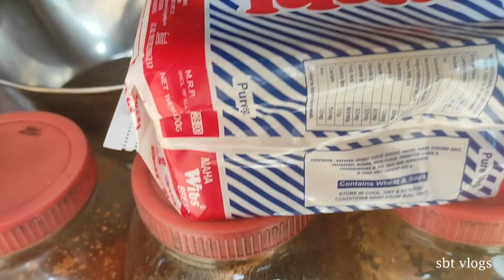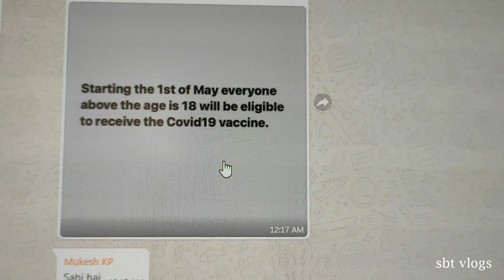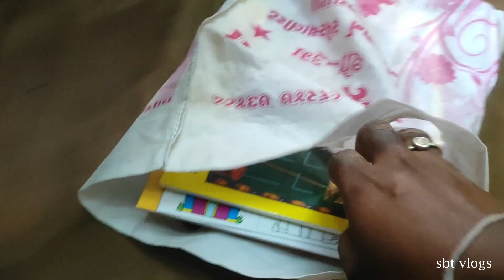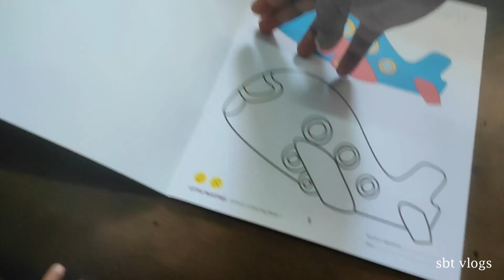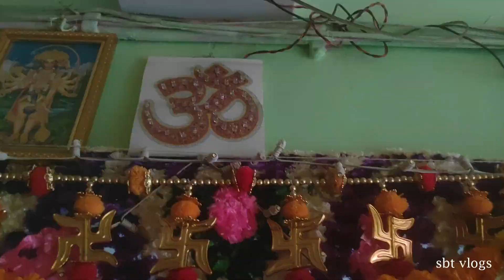MATCH KE DAURAN LAGI AAG🔥 BUT....... I VLOG 28 I @sbtvlogs I Srinivas Talla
Vlogging Setup:

Vlogging Camera: Mi Redmi Note 9 Pro Max Smartphone

Adofys Fixing Bracket Motorcycle Helmet Chin Holder Integrated Helmet Belt

SLOVIC® Tripod Mount Adapter

THANKU FOR LOVE N SUPPORT...